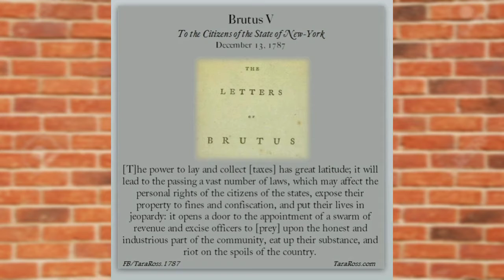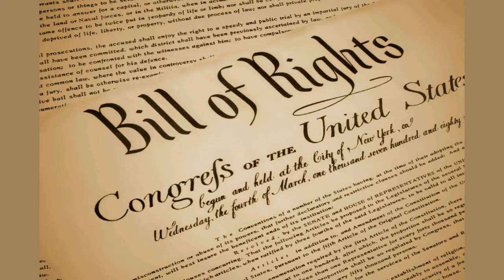The Federal Government Was Never Supposed To Exist